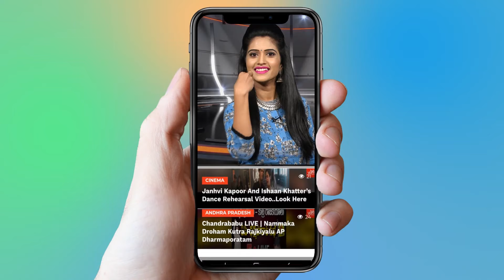Jabardasth Fame Sudigali Sudheer Real Life Journey | Tollywood | YOYO Cine Talkies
Jabardasth Fame Sudigali Sudheer Real Life Journey,
  Tollywood,సుడిగాలి సుధీర్ లైఫ్ జర్నీ
Dhee, Pove Pora Show,